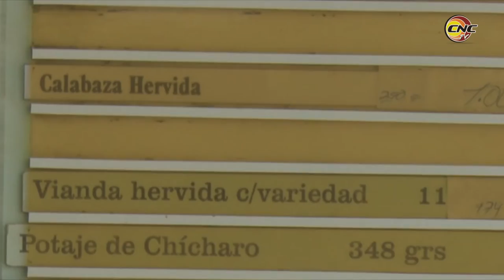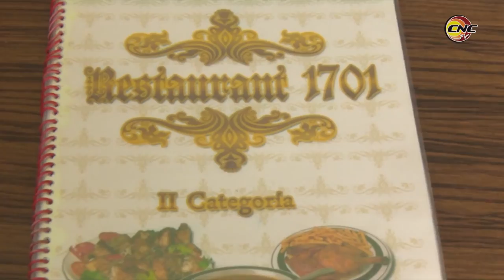Unidades gastronómicas jiguaniceras rediseñan estrategias para mantener vitalidad de los servicios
En el municipio de Jiguaní varias unidades del comercio y la gastronomía garantizan variadas ofertas al pueblo cumpliendo las medidas de higiene establecidas en los protocolos de salud. En ese empeño sobresalen la fonda El Oriente y el Restaurante 1701.